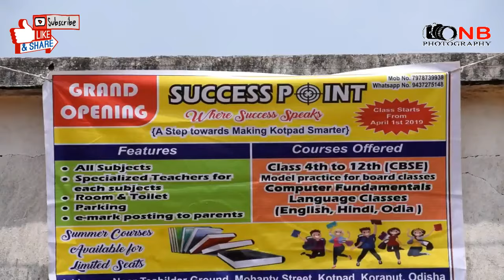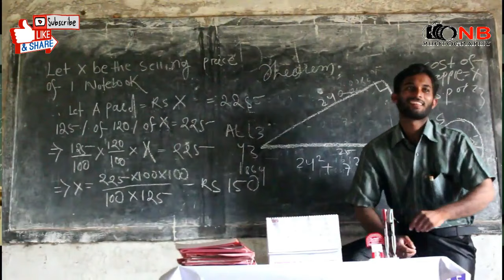Super 30- Spoof// NB Photography// Trailer// Bollywood// 2019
Nayak Brother's Film
Director: Ur's Nalini Ranjan
Camera: NB Photography & UNR Photography
Edit: Suman Nayak
Actors: Suman, Niro, Ankush, Ajay, Gagan, Bikash & Jomit